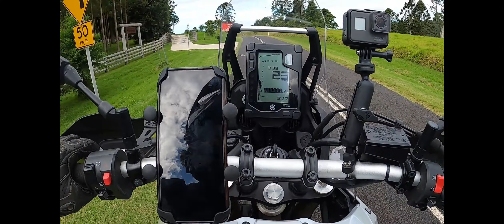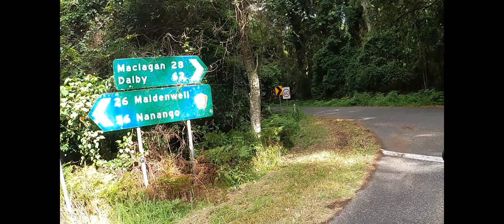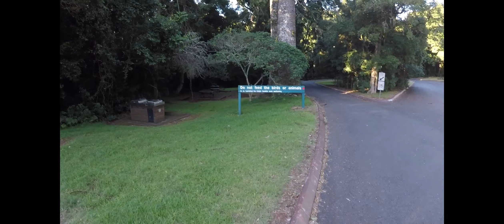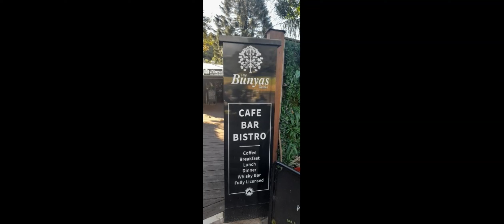Bunya Mountains Trip, Bunya Mountains tavern overnight stay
An overnight trip with my son Jordan to Bunya Mountains tavern, never been up there before but it certainly didn't disappoint.